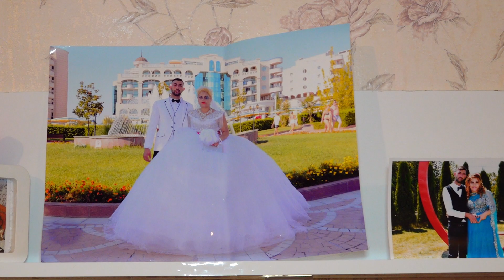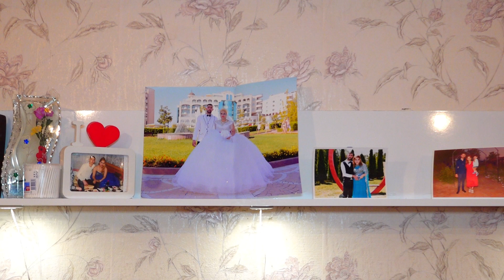PANUDA ŞARKO POMORİYE FULL HD 1